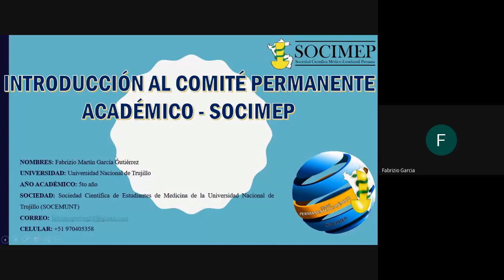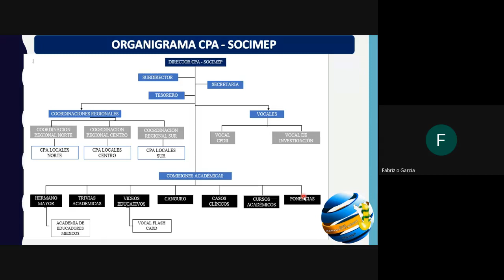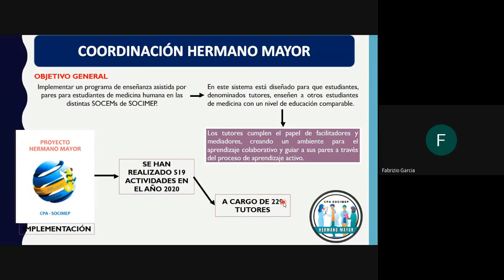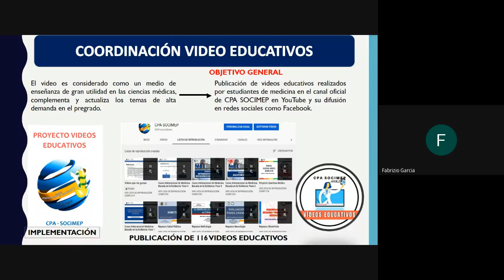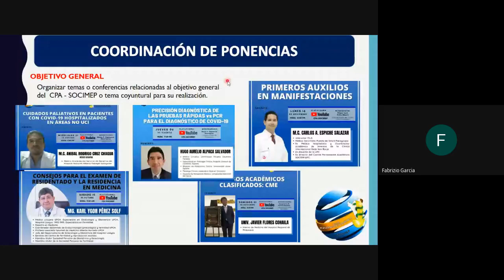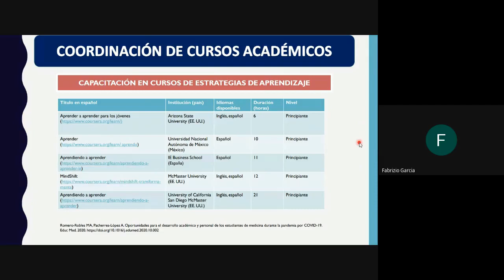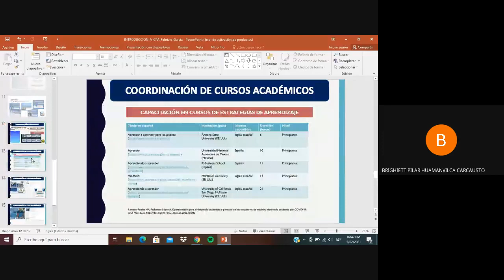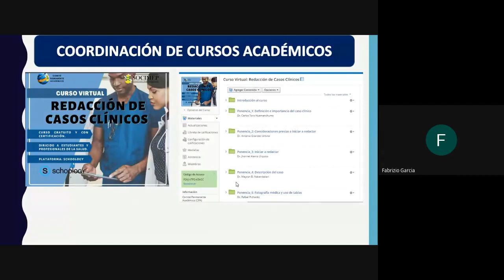SEMANA SOCIEMA: Introducción al Comité Permanente Académico (CPA)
Continuando con nuestra serie de ponencias sobre los comités que conforman SOCIEMA, el día de 5 de febrero del 2021 tuvimos el agrado de contar con Fabrizio García Gutiérrez-Director CPA 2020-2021, quién nos habló más sobre CPAy todo lo que este implica.